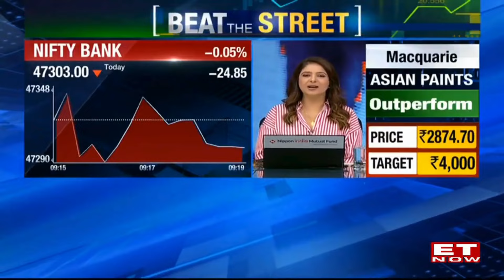Samir Arora Multibagger Picks: Smallcaps Fall 10% From Its Peak, More Downfall Due? | Business News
In an exclusive interview to ET Now, Market Veteran Samir Arora talks about the current downfall in the smallcaps. Watch what he suggests to do in this segment. Is more downfall due? Watch the video to know more.